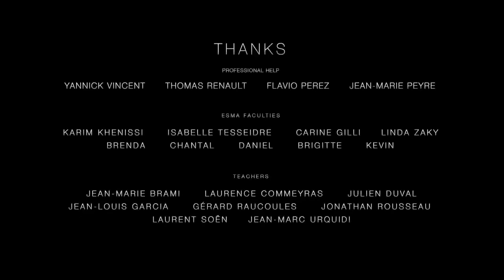Tea Time fantasy Short Film SCI FI CGI